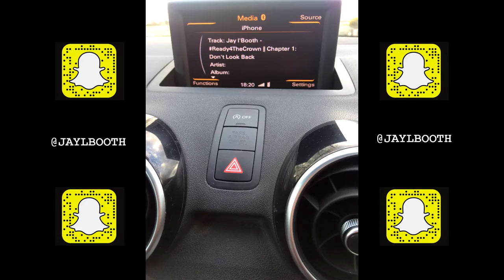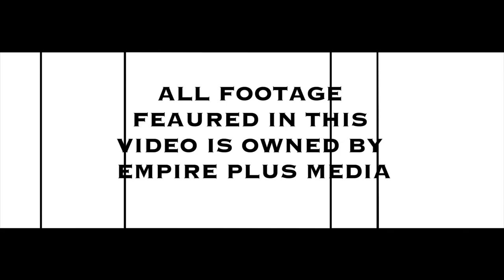Jay l'Booth - Whole Team (Behind The Team Video)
This video contains phone & Snapchat footage from September 2015 to July 2016.

Now I feel I've achieved what I set out to do, with this powerful, professional crew [camera crew ;)] around me. So now, I'm chasing my own dream - The music is what makes me the happiest... and it's so much better when you see yours making other people happy. I'm releasing this 3 hours into my 21st birthday...

Well I guess here's the start to chapter 2... of awakened, adult life.

If you like it, please show it... or show it to someone else who will like it.

Jay l'Booth +